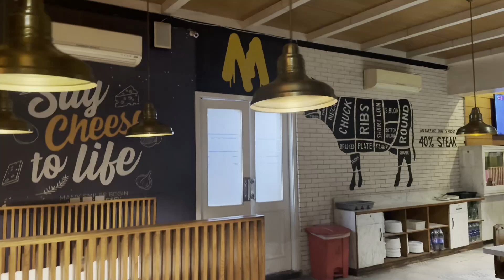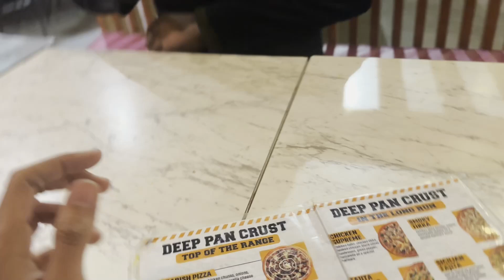Affordable Restaurant in multan| Exploring THE MELT 9 with Shapatar Friends| Food Review